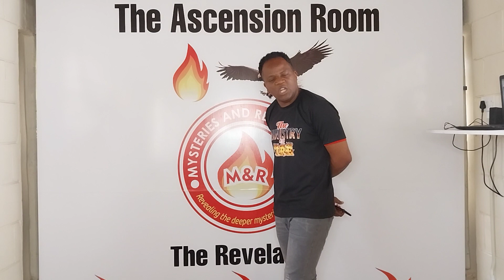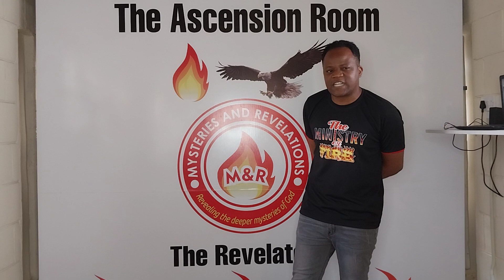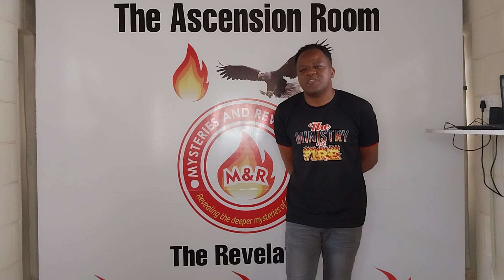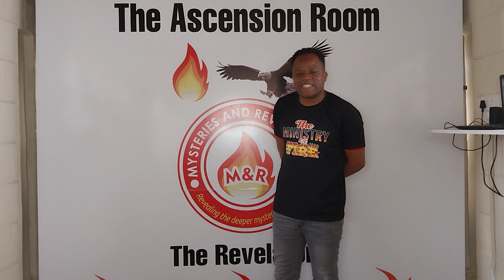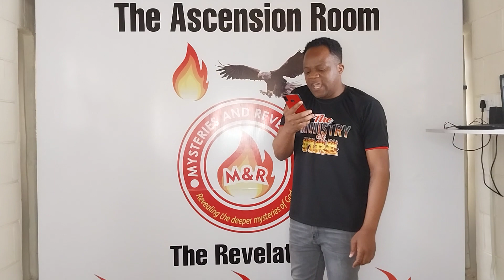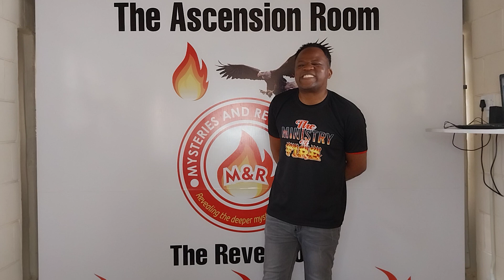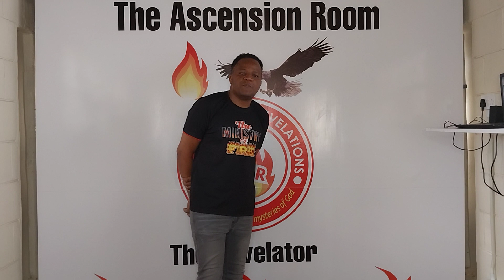The Revelator 2023 Sermon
The Realm Of The Dead 5